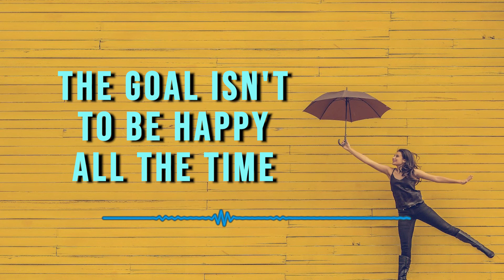The Happy Bar E124 - The Goal Isn't to be Happy All The Time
...From "The Happy Bar" Podcast with Israel Savage...

You might just receive a happiness cocktail when you need it most.
It only takes 2 minutes and could pay off big time...

Do These THREE STEPS NOW And CHANGE Everything...

1. Join Our Private Facebook Group to ask us questions
2. Sign-Up for Free Tips and Training

OUR MISSION
It's our mission to make the world a happier place - one insight, one shift, one share at a time... Just one button click from you might be the very thing that helps someone else's life click into place. So, consider sharing this post with someone you care about.

Thanks for helping us Raise the Bar!